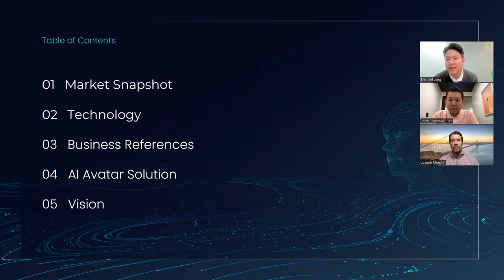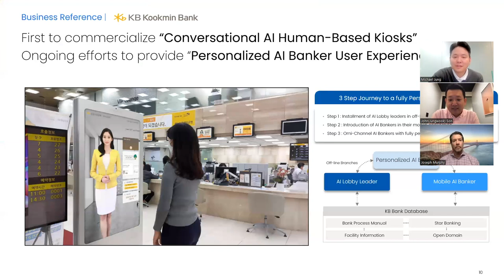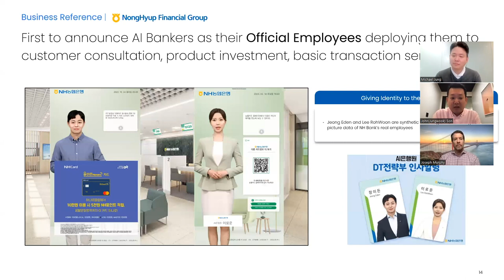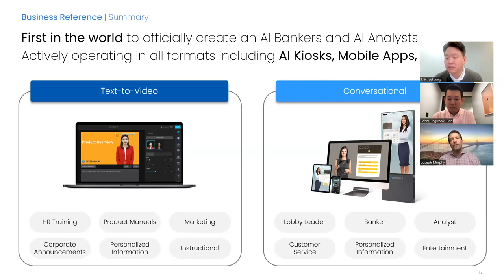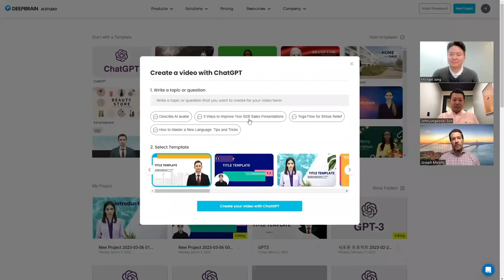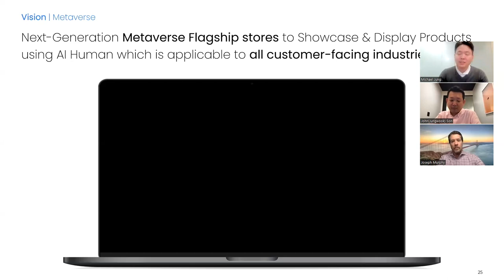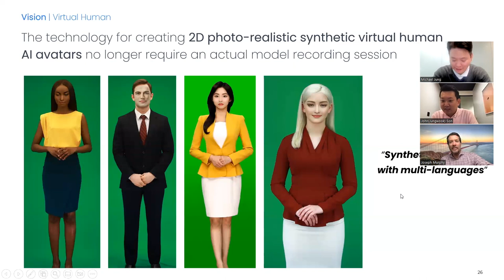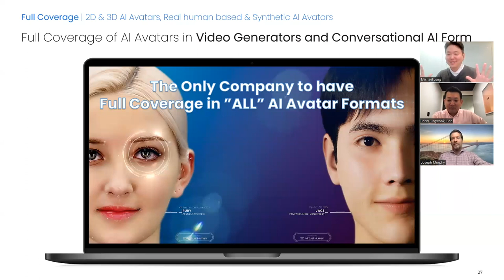Humanizing Digital Banking with Generative AI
00:00 Introduction
02:51 Market Snapshot
06:05 Technology
08:24 Business References - KB Bank
09:54 Business References - ShinHan Bank
11:50 Business References - Woori Bank
13:59 Business References - Hana Bank
16:38 Business References - Nonghyup Bank
18:58 Business References - Samsung Securities
20:52 Business References - AIA Life Insurance
24:11 Business References - Summary
25:25 AI Avatar Solution
28:59 AI Studios Introduction
31:02 AI Human Introduction
34:08 Vision : ChatGPT, Hyper-realistic 3D Avatar
39:40 Metaverse
41:37 Synthetic AI Avatars
44:47 Q&A